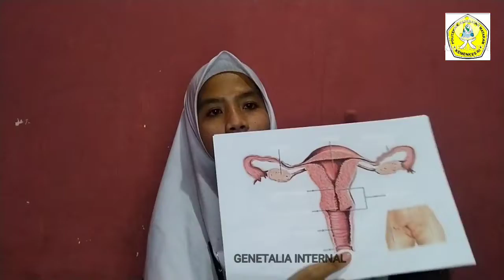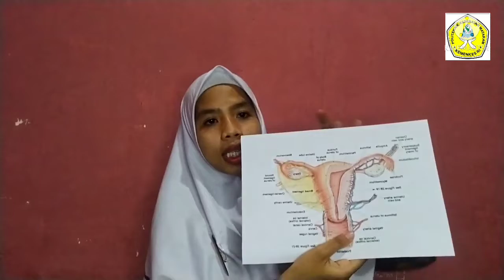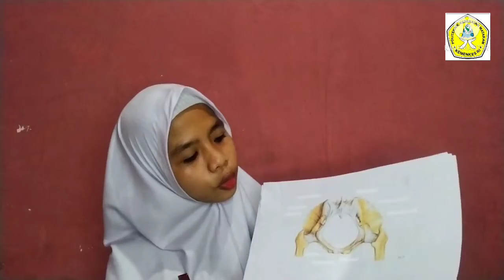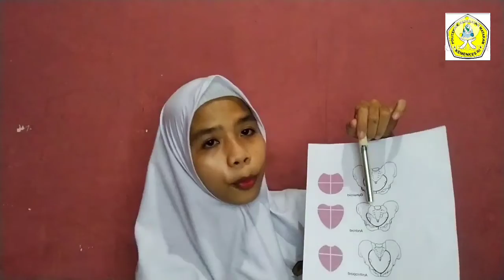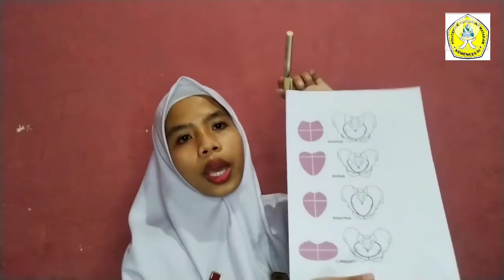UTS ANATOMI: SISTEM REPRODUKSI WANITA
Nama: Sabrina mardia
prodi: D3 kebidanan
Poltekkes Kemenkes Mataram
Tahun Ajaran: 2021